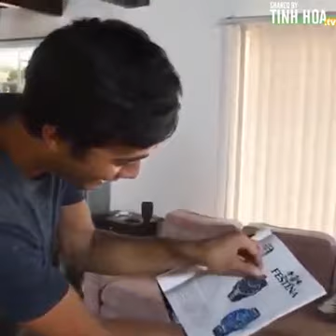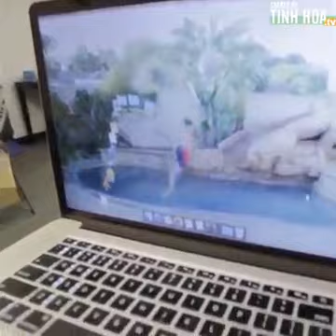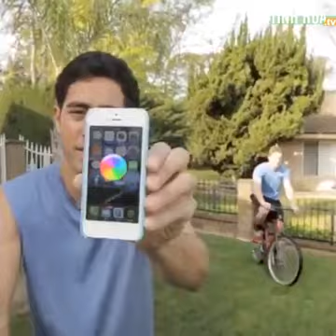Những thước phim gây tò mò cho người xem